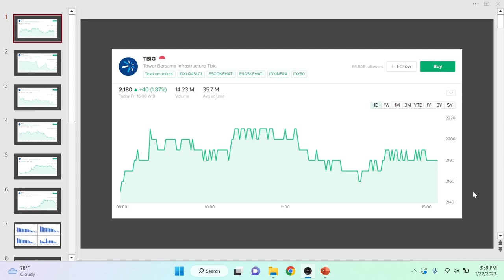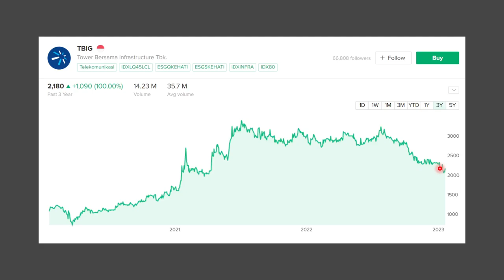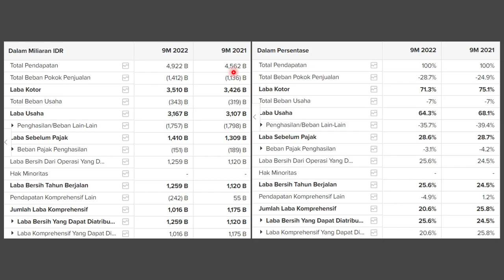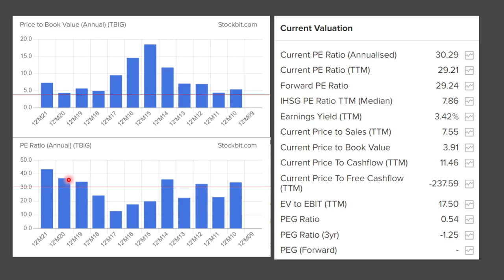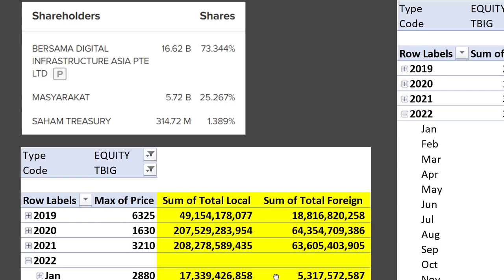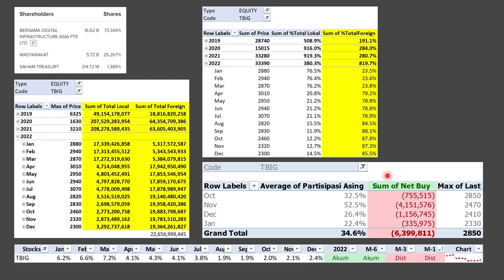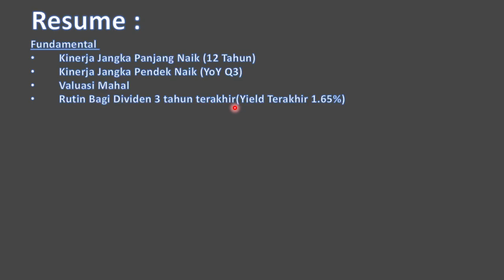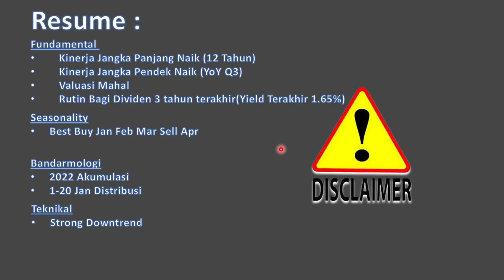Analisa Saham TBIG. Turun Terus Sejak Agustus 2022, Kira Kira Akan Kemana Harganya?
Rekan Semua,

Pada Video kali ini saya membahas saham TBIG yang sudah turun terus sejak Agustus 2022, kira kira harganya akan kemana?

Semoga Video Analisa Saham TBIG ini bermanfaat

0:00 Intro
1:27 Kinerja Jangka Panjang
2:49 Kinerja Jangka Pendek
4:06 Valuasi
5:33 Dividen
6:24 Seasonality
7:20 Bandarmologi
10:14 Teknikal
12:08 Resume

Terima Kasih
Naik Level